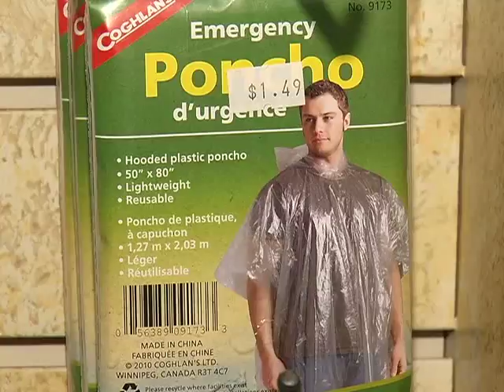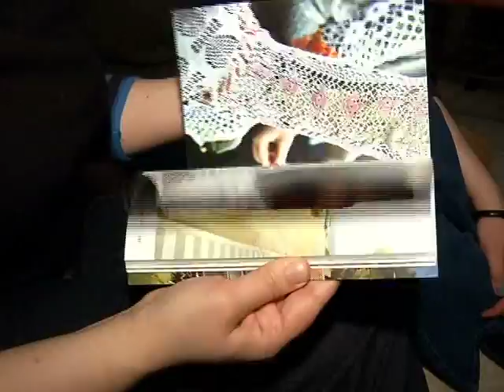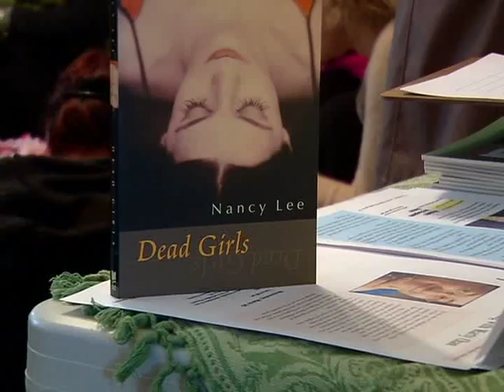The Express in Vancouver March 16, 2011 part 1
Johanna Ward hosts The Express from Downtown Vancouver
Vancouver - Community - Erin Shaw finds out how a local business can you prepare for an earthquake
Vancouver - Community - Videographer Gallant Ly takes in a yarn bombing at Joy Kogawa house